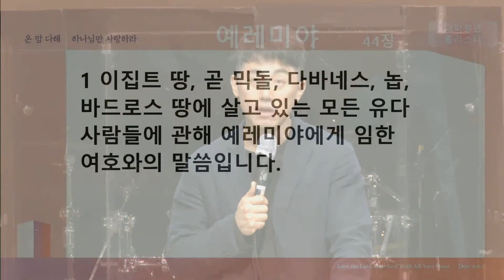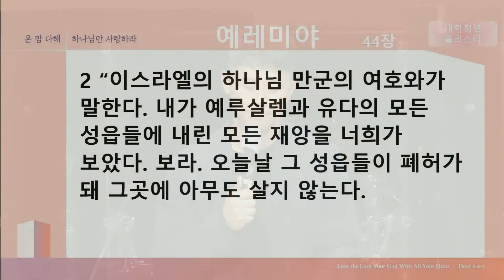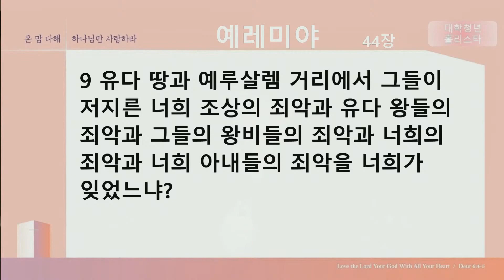10월 7일 온누리 대학청년 홀리스타의 사본